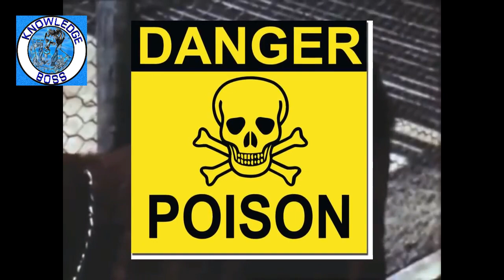America & Sri Lanka Banned DDT but India still NOT | மெல்ல கொல்லும் விஷம் DDT | Arivom Ariviyal | KB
DDT எனும் நச்சு இரசாயன பொருள் அமெரிக்கா & இலங்கை போன்ற நாடுகளில் 1972 ஆம் ஆண்டே (46 வருடங்களுக்கு முன்) தடை செய்யப்பட்டு விட்டது. இருந்தும் இந்தியா போன்ற நாடுகளில் தற்பொழுதும் பெருமளவு பாவனையில் இருக்கின்றது.

மெல்லக்கொல்லும் விஷமான இந்த DDT இன் வரலாறு உபயோகத்தின் பின்னனி அதனால் சுற்றுசூழலில் ஏட்படுகின்ற பாரதூரமான விளைவுகள் என்ன என்பதை விளக்குவதே Knowledge Boss அறிவோம் அறிவியல் பகுதியின் இன்றைய தொகுப்பு

Dichlorodiphenyltrichloroethane, commonly known as DDT, is a colorless, tasteless, and almost odorless crystalline chemical compound, an organochlorine, originally developed as an insecticide, and ultimately becoming infamous for its environmental impacts.

 It was first synthesized in 1874. DDT's insecticidal action was discovered by the Swiss chemist Paul Hermann Müller in 1939. DDT was used in the second half of World War II to control malaria and typhus among civilians and troops.

Müller was awarded the Nobel Prize in Physiology or Medicine "for his discovery of the high efficiency of DDT as a contact poison against several arthropods" in 1948

By October 1945, DDT was available for public sale in the United States. Although it was promoted by government and industry for use as an agricultural and household pesticide, there were also concerns about its use from the beginning.

Opposition to DDT was focused by the 1962 publication of Rachel Carson's book Silent Spring. It cataloged environmental impacts that coincided with widespread use of DDT in agriculture in the United States, and it questioned the logic of broadcasting potentially dangerous chemicals into the environment with little prior investigation of their environmental and health effects.

The book claimed that DDT and other pesticides had been shown to cause cancer and that their agricultural use was a threat to wildlife, particularly birds. Its publication was a seminal event for the environmental movement and resulted in a large public outcry that eventually led, in 1972, to a ban on DDT's agricultural use in the United States.

A worldwide ban on agricultural use was formalized under the Stockholm Convention on Persistent Organic Pollutants, but its limited and still-controversial use in disease vector control continues,because of its effectiveness in reducing malarial infections, balanced by environmental and other health concerns.